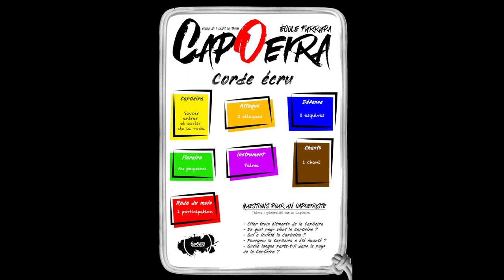Corde écru // Questions passage de grade // Furrupa CapOeira Kids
🔴 ECOLE FURRUPA CAPOEIRA 🔴

Voici les questions et les réponses pour le passage de grade de la corde écru.
Il s'agit là de réponses simplifiées pour les enfants.

Pour suivre toutes les aventures de nos petits, RDV sur Instagram @FurrupaCapOeirakids
CAPOEIRISTE : Cereja / Coração
SONG : @chachatagada3108
FILM : @furrupa_capoeira
🏠 École Furrupa CapOeira
🔎 Albi / Gaillac / Carmaux / Le Sequestre
Avec tout mon petit bonheur
Furrupa ❤️

❔ { Qui Suis-Je ? }

Je m'appelle FURRUPA, je suis capoeiriste. J'enseigne mon art depuis le début des années 2000.

🎒 { Mon Matos }

Furrupa